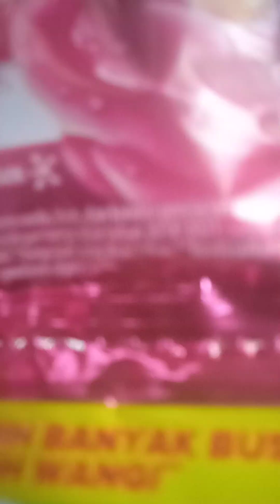nenek adalah seseorang yang setia menunggu kami setahun sekali untuk berkumpul disini.. Kopah